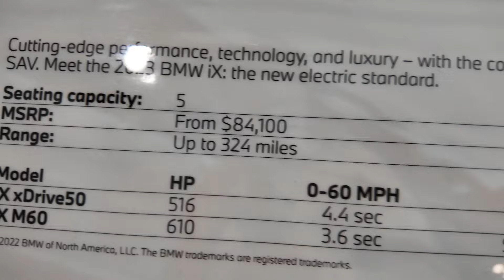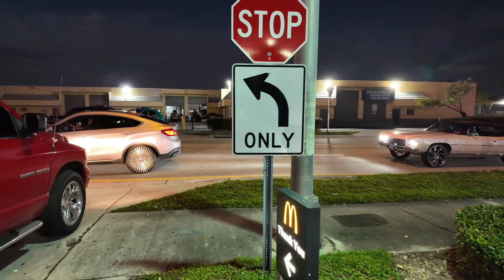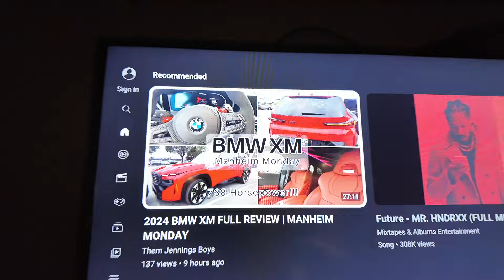DONK RACING MLK DAY IN MIAMI DONK CAPITAL AT CRABMAN305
Go follow !!!